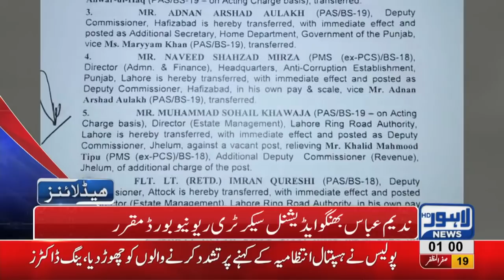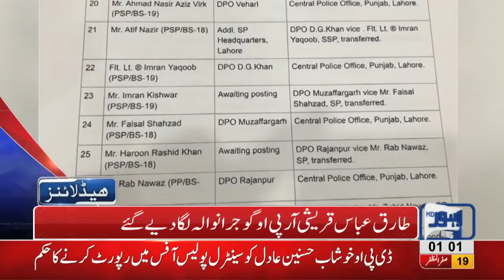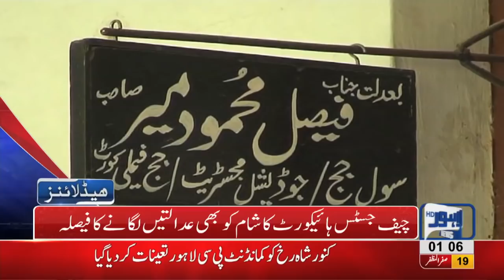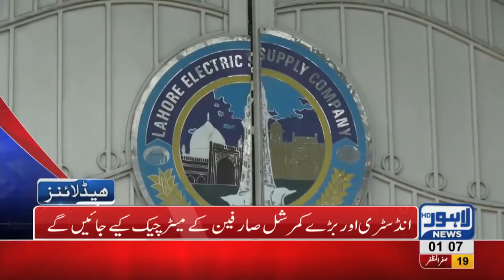01 AM Headlines Lahore News HD – 29 October 2018